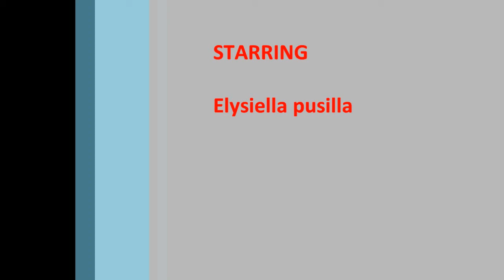Elysiella pusilla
I found this green sea slug, Elysiella pusilla, in my Mr Aqua 12 gallon long mixed-macro aquarium.  It had been hidden in some Halimeda incrassata for months.  It feeds on the Halimeda and incorporates functioning chloroplasts into its body.  Quite harmless, and a beautiful addition to macro algae display tanks.